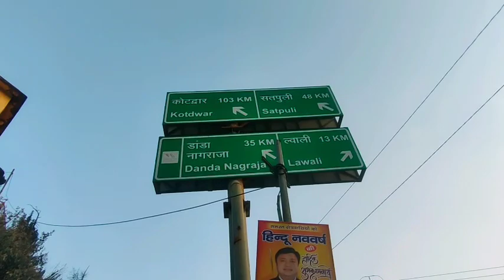|| पौड़ी की स्याली || Pauri Garhwal teka road explore || Pahadi village life vlog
Explore teka beautiful road of pauri garhwal !
In this vlog , we visited you all this beautiful place of pauri city.